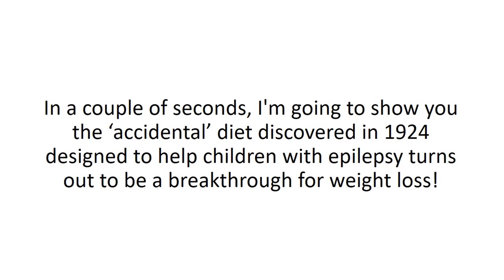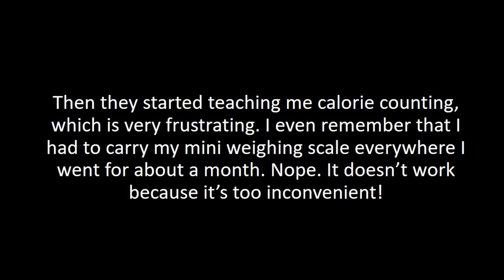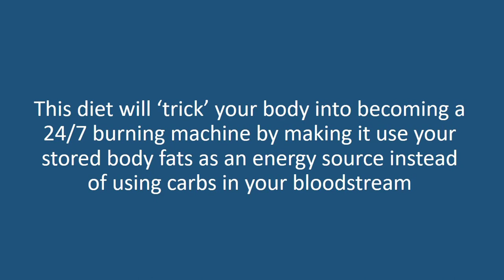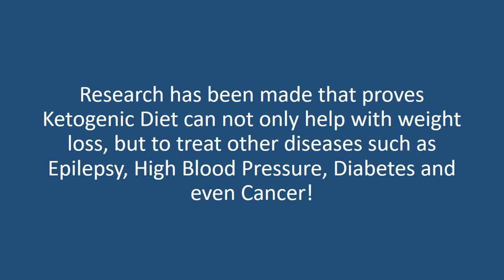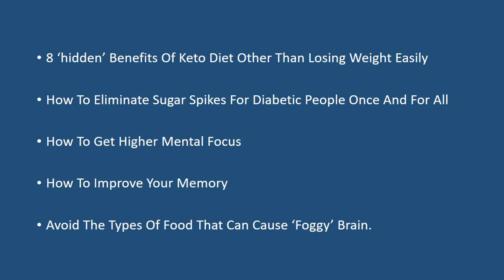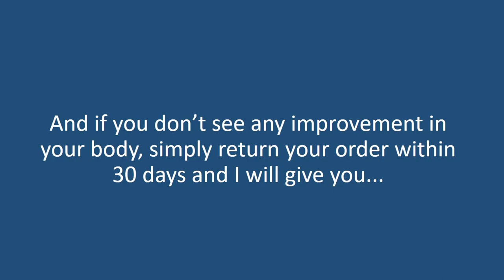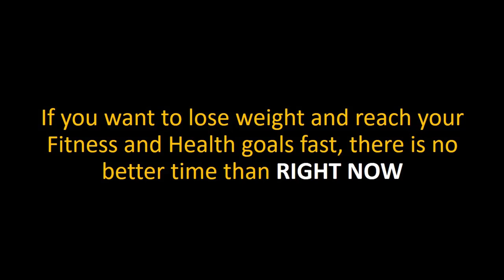How Keto Diet Works for Fat Loss (How Does the Ketogenic Diet Work For Fat Loss)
• The Ketogenic Diet is the fastest and safest way for you to lose weight.
• How Does the Ketogenic Diet Work for Fat Loss?
• Discover How To Turn Your Body Into A Fat-Burning Machine 24/7 All   Day Without Going Into Starvation Mode.

Hit he link below to DISCOVER!